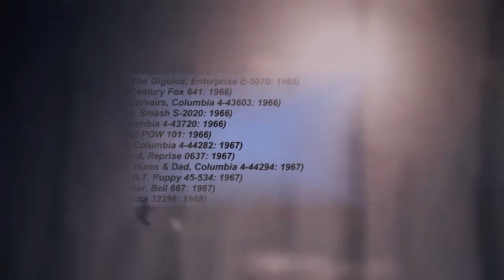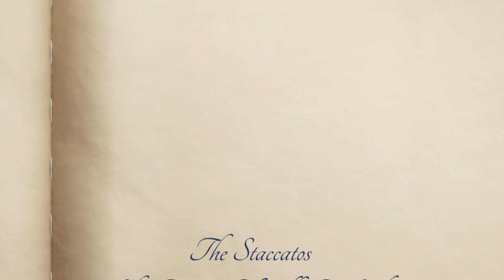The Staccatos - She Fancies Herself A Lady 1968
The Staccatos – She Fancies Herself A Lady / Walker Street
Label: Capitol Records – 2126
Format: Vinyl, 7", 45 RPM, Single
Country: US
Released: 1967

Real Name
The Staccatos
Profile
Formed in 1963, The Staccatos, featuring singer/disc jockey Dean Hagopian, emerged from the Ottawa scene in the mid-’60’s with a single on Allied Records. However, their first single of prominence was “Small Town Girl” which was picked up by A& R manager Paul White for Capitol Records. Through the financial backing of journalist Sandy Gardiner, The Staccatos launched their next release called “Moved To California”. In 1966 “Let’s Run Away” won ‘Best Produced Single’ and ‘Vocal Instrumental Group of the Year JUNO Awards. They began to receive more notice with gigs in Toronto’s Yorkville Village after the release of “Half Past Midnight” (1967) which became a national hit and won another JUNO Award for ‘Best Produced Single’. Around this time they hooked up with Coca-Cola Company for some radio jingles and shared half an LP recorded at Hallmark Studios with The Guess Who called ‘A Wild Pair’ on Jack Richardson’s Nimbus Records. The album was a big seller prompting Capitol U.S. to release “Half Past Midnight” along with a commitment to record new material in L.A. Though they received a lot of hype in California from the record label, the group was seen as being ‘too Beach Boy sounding’ and The Staccatos records failed. They would soon change their name to The Five Man Electrical Band after the title of The Staccatos second album and waited out their contract. Once free, they hooked up first with MGM with no success, then with Lion Records owned by writer Jimmy Webb and producer Dallas Smith. They recorded the album Goodbyes & Butterflies (containing controversial cover art). The jacket was changed and the first single “Signs” went to No.3 in the U.S. and No.4 in Canada selling more than 2 million copies worldwide. The band’s next single “Absolutely Right” also was No.3 in Canada and Top-20 in the U.S. By 1973 they were exhausted and pursued solo careers. In 1986 they reformed for a one-off benefit concert which has lead into a fun Eastern Canada tour every year with no business pressures.